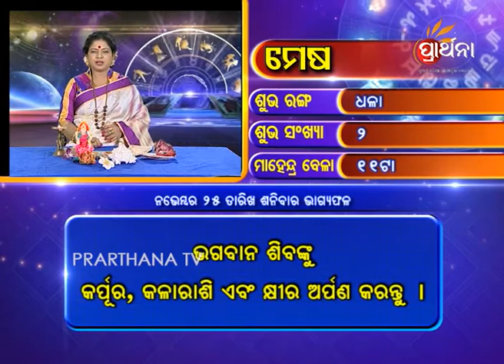Aries Mesha 25 Nov 2017 | Daily Horoscope | ଦେଖନ୍ତୁ ଆଜିର ଦିନଟି କେମିତି କଟିବ